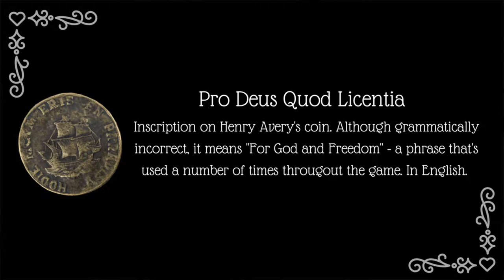Unboxing the LOOTGaming crate silent film style | Vlog Every Day in August, Day 10 | SSSVEDA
Thursday 10 August my middle son, Filip, and I had a whale of a time unboxing our July LOOTGaming crate together. We filmed the event, after some shuffling about with the camera to work out the best angle, and then I decided to edit the video in the style of the old school silent films. Or at least the intro. And the ending. But the middle part is a little bit of a mix. I'm loving the VEDA challenge for giving me reason to experiment with effects and features I probably wouldn't be learning right now if it wasn't for this challenge. The backside of that, however, is that it really takes too much time, so I guess I need to stop it and start making a series of short and sweet videos to catch up. Oh, well... Tomorrow is another day and we'll see what I feel like doing then. ;-)

♫  MUSIC used in this video:
●  What Shall We Do With the Drunken Sailor by The Midshipmen Glee Club

► EQUIPMENT seems to be something you are interested in knowing more about. I set out to make my videos on a £0 budget, and have spent very little on my stuff. Here's what I used to make this video:
● Adobe Creative Cloud Suite: Audition, PhotoShop and Premiere Pro CC 2017 (shared)
● Camera: Logitech HD Pro Webcam C920
● PortableTripod: Rhodesy Octopus Tripod (borrowed)

► ABOUT ME: On Sundays I vlog in Swedish. All other uploads are in English. I'm a fat, 50-something, queer, feminist spoonie grandmother learning to YouTube from the safety of my bed. That's where I spend 95% of my time because of a crappy immune system and chronic illness. I started this channel for three reasons: to learn how to make videos and be myself on camera; to talk about things that are important to me: and to leave a visual legacy behind for my family.

► LET'S TALK about this video or something else, Just know that due to my illness, I am not always able to respond right away.

► MONEY is something we all need, yet are not supposed to talk to. That is obviously not going to happen, but I choose to add the links as I personally appreciate it when a video description includes links to the products used or mentioned so I can look them up for myself.